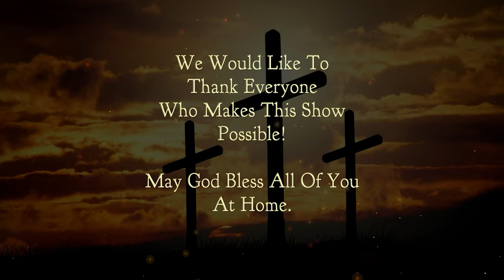Chetwynd Christian Ministries: Pastor Bill Evans